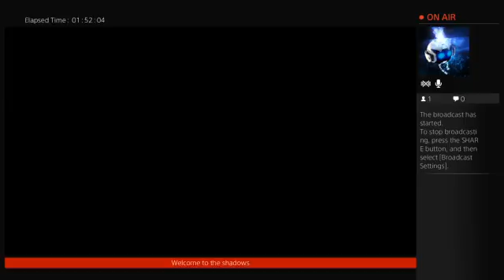SSK AW Live Stream;pt1